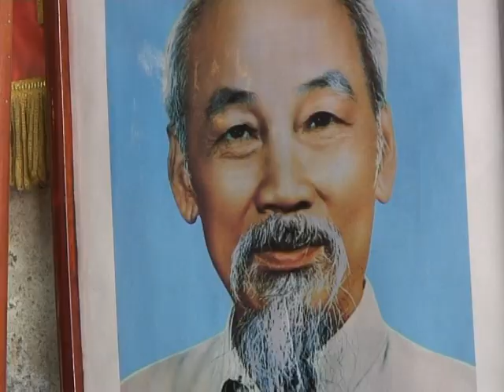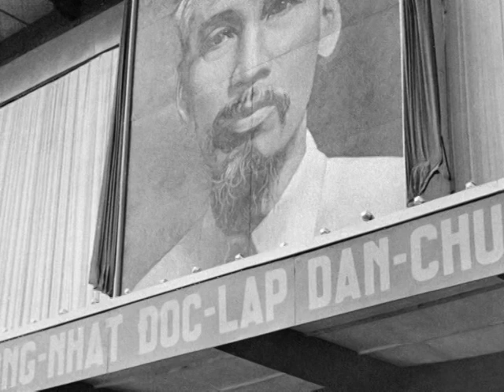Dissident writer claims to reveal the true story of Ho Chi Minh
A dissident Vietnamese writer claims to reveal controversial hidden details about the life of national hero Ho Chi Minh.